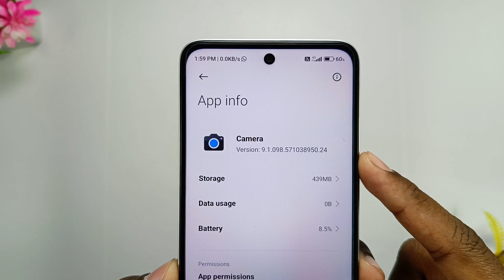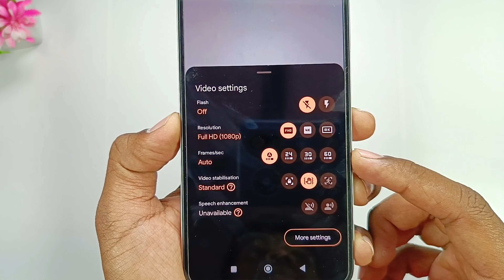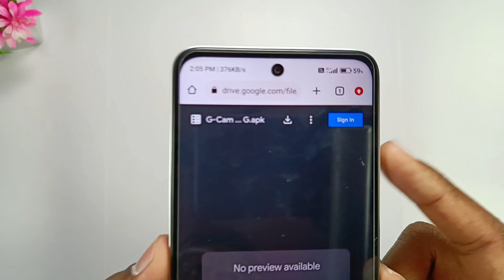Redmi 12 5G Best Stable G-Cam | Latest G-Cam V-9.1 For Redmi 12 5G | New Features,Portrait Improved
Hello Dosto , Welcome Back To New Video ,  In This Video I Haved Share New Stable G-Cam For Redmi 12 5G Also The G-Cam Comes With Latest Update Version - 9.1 , I Have Explained All The Features Of Latest G-Cam , I Have Shown Full Procedure For Downloading & Installation , I Have Also Comparerd The G-Cam With The Stock Camera App Provided By Redmi , I Have Hoped That You Have Liked The Information , Subscribe For More Videos , "Quality Matters Not Quantity

• Primary phone
• Secondary phone
• Ring Light